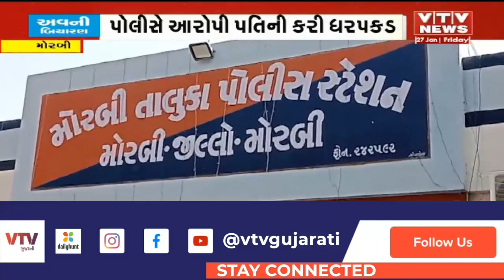Morbi પતિએ કર્યો પત્ની પર જીવલેણ હુમલો, પત્નીને મોતને ઘાટ ઉતારી દીધી | VTV Gujarati